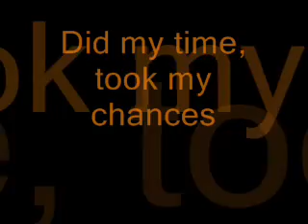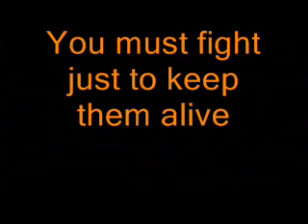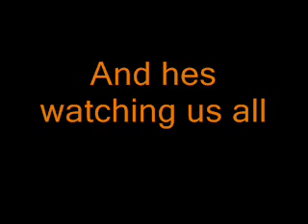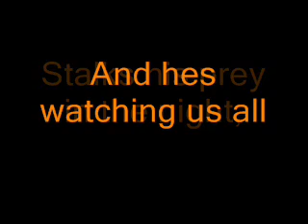Eye Of The Tiger lyrics